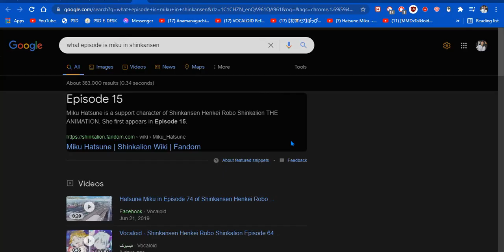Return of Garcello. Whitty, Sarvante, and Zardy.